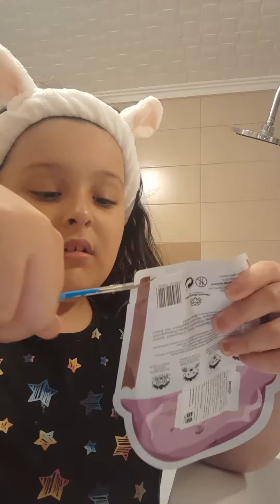26 august 2022